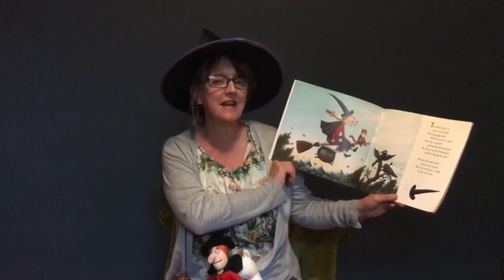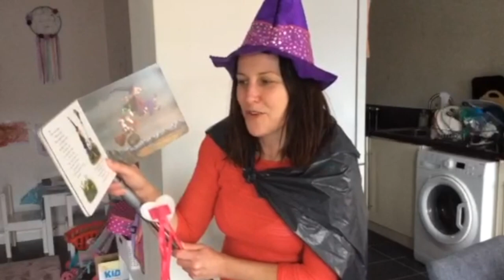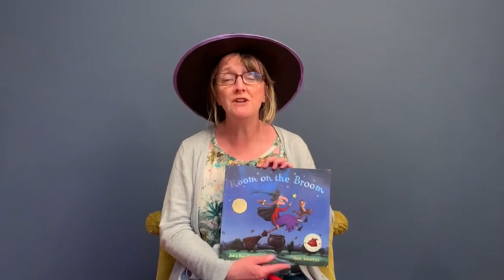Room on the Broom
We are missing seeing you in school while we are closed, so thought we would like to read you a story. We hope you enjoy it!